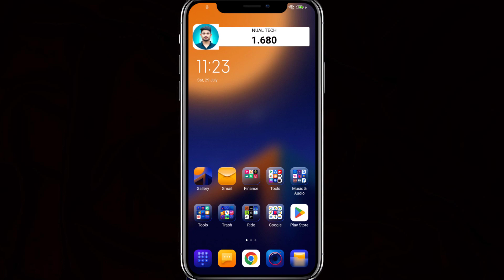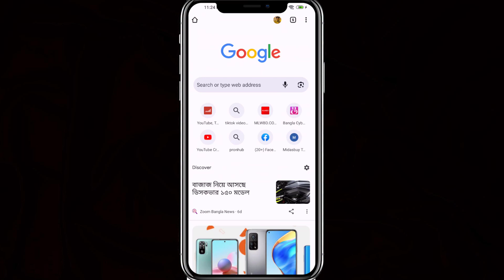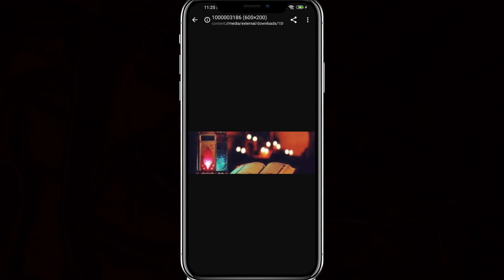Facebook Lock Profile Kaise Dekhe | Facebook Lock Profile Picture Download | Nual Tech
facebook profile picture download
facebook locked profile kaise dekhe
facebook me lock profile ka savi photo kaise dekhe
facebook me lock profile ka sabhi photo kaise dekhe
how to open or view locked facebook profile pictures
profile lock on facebook